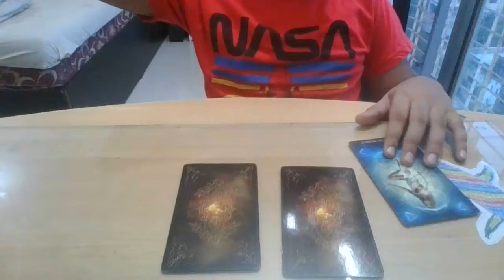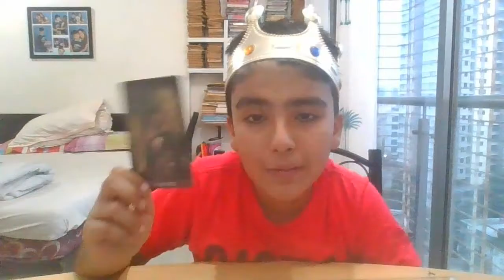Virgo- Love Reading - What does HE/She think about YOU! & BONUS